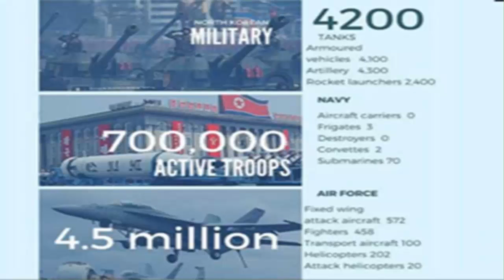দেখুন উত্তর কোরিয়ার ভান্ডারে যা আছে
উত্তর কোরিয়ার অস্ত্রভান্ডারের খোঁজ পাওয়াটা কিছু কঠিন। কারণ, দেশটি কঠোর নিয়ন্ত্রণের মধ্য দিয়ে পরিচালিত। তবে যেটুকু খবর পাওয়া যায়, তাতে দেখা যাচ্ছে দেশটিতে ৪ হাজার ২০০টি ট্রাংক রয়েছে। অস্ত্রে সজ্জিত যান আছে ৪ হাজার ১০০টি, বড় কামান ৪ হাজার ৩০০টি, রকেটলঞ্চার ২ হাজার ৪০০টি। কিমের আছে ৭ লাখ সক্রিয় সৈন্য।
নৌবাহিনীতে আছে তিনটি রণতরি জাহাজ। দেশটির কাছে যুদ্ধজাহাজ দুটি। সাবমেরিন ৭০টি।
বিমানবাহিনীতে আছে বিমানবাহী ৫৭২টি জাহাজ, যুদ্ধ জাহাজ ৪৫৮টি, ট্রান্সপোর্ট এয়ারক্রাফট ১০০টি, হেলিকপ্টার ২০২টি, আক্রমণকারী হেলিকপ্টার আছে ২০টি।
ইউএস সেন্টার ফর ননপ্রোলিফারেশন স্টাডিজের তথ্যমতে, উত্তর কোরিয়ার হুয়াসং-৫ ও হুয়াসং-৬ স্বল্পপাল্লার ক্ষেপণাস্ত্র। এগুলো স্কাড-বি ও স্কাড-সি নামেও পরিচিত। ৩০০ থেকে ৫০০ কিলোমিটার পাল্লার এই ক্ষেপণাস্ত্রগুলো প্রতিবেশী দক্ষিণ কোরিয়ায় আঘাত হানতে সক্ষম।

ইন্টারন্যাশনাল ইনস্টিটিউট ফর স্ট্র্যাটেজিক স্টাডিজের তথ্য অনুযায়ী, পিয়ংইয়ংয়ের মাঝারি পাল্লার ক্ষেপণাস্ত্রগুলোর মধ্যে নডং অন্যতম। এগুলোর পাল্লা এক হাজার কিলোমিটার বা তার বেশি। ২০০৬, ২০০৯, ২০১৪ ও ২০১৬ সালে এই ক্ষেপণাস্ত্রের পরীক্ষা চালিয়েছে উত্তর কোরিয়া।
গত বছর উত্তর কোরিয়া একাধিকবার তাদের মুসুদান ক্ষেপণাস্ত্রের পরীক্ষা চালিয়েছে। ইসরায়েলি গোয়েন্দাদের দাবি, এই ক্ষেপণাস্ত্র আড়াই হাজার কিলোমিটার পাড়ি দিতে সক্ষম। তবে যুক্তরাষ্ট্রের ক্ষেপণাস্ত্র প্রতিরক্ষা সংস্থার হিসাবমতে, মুসুদানের পাল্লা ৩ হাজার ২০০ কিলোমিটার। অন্য সূত্রগুলোর দাবি, এই ক্ষেপণাস্ত্র চার হাজার কিলোমিটার পাড়ি দিতে পারে। তথ্যসূত্র: বিবিসি ও ইকনোমিকটাইমস।